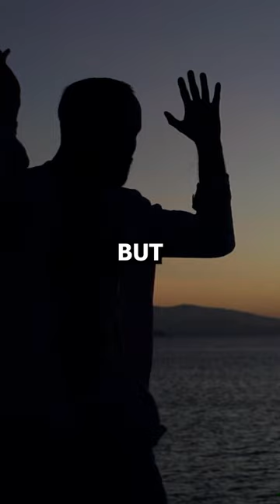The Jonestown Massacre Was DEVASTATING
The Jonestown Massacre is one of the saddest stories I’ve covered so far.